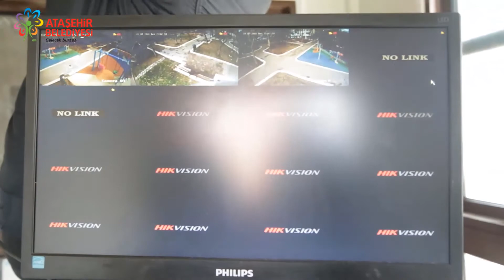Acil Durum Butonu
Büyük yankı uyandıran “Acil Durum Butonu” hizmetimizi yaygınlaştırıyoruz. Ataşehirimizdeki 2 parkımıza yerleştirdiğimiz butonları; Papatya, Aşık Veysel ve Muhtar Tacim Ayvadaş Parklarımıza da koyuyoruz. Acil durum butonumuz, vatandaşlarımızın güvenliği için diğer parklarımızda da olacak.